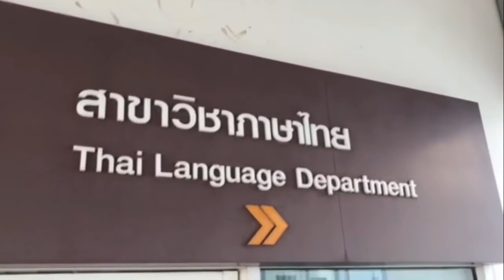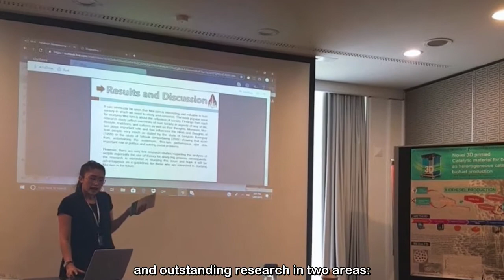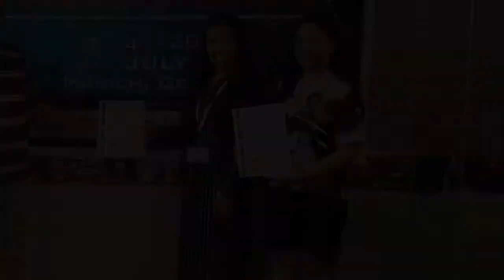วิดีโอแนะนำหลักสูตรปรัชญาดุษฎีบัณฑิต สาขาวิชาภาษาไทย Eng Sub